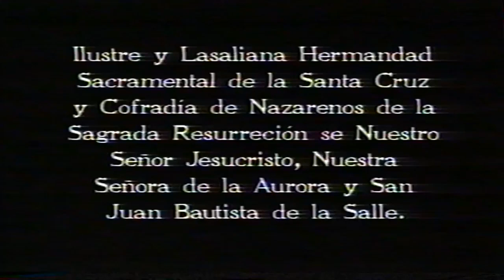LA RESURRECCIÓN - AÑOS 90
Vídeo extraído de Producciones Ruano.